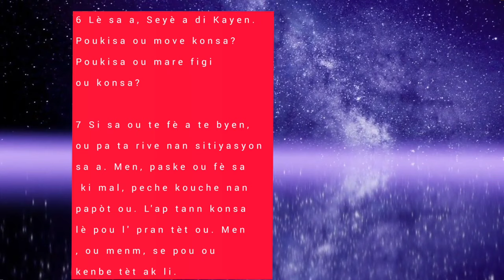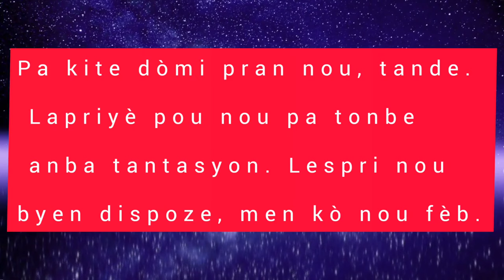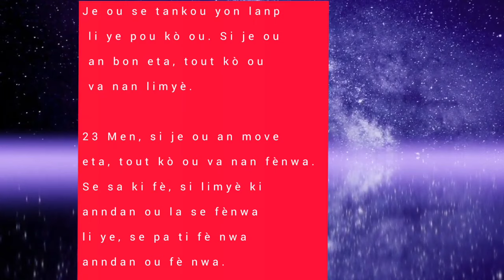men 7 fason djab ka itilize poul atakew , el Ka menm detwi laviw siw viktim mwen pa responsab,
Atansyon men 7 pòt spirityèl satan ka pase poul vin detwi laviw, video sa enpotan pou tout moun gade siw viktim mwen pa responsab non gadel jiska lafen